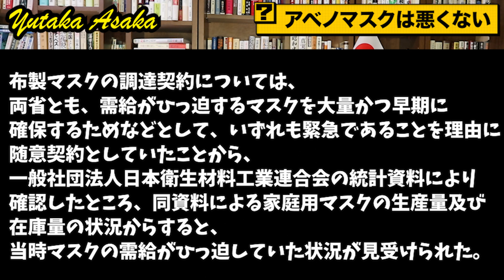【廃棄】アベノマスクに的外れな批判をするアベガー【朝香豊】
■ブログ
朝香豊の日本再興ニュース